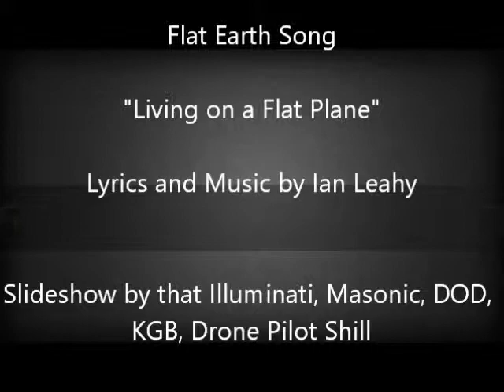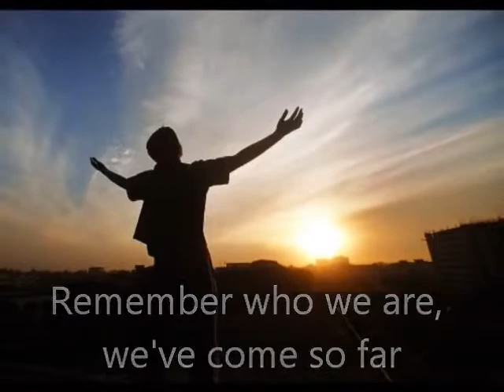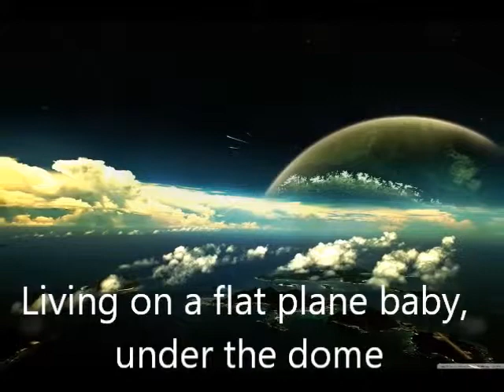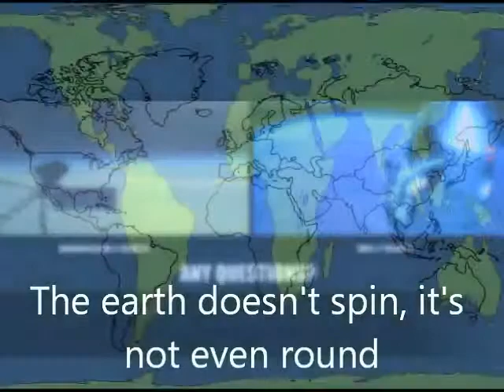Groovy Flat Earth song Living on a flat plane by Ian Leahy Mark Sargent ✅